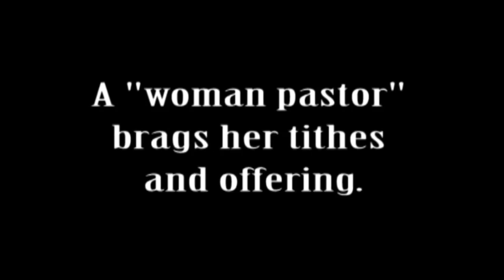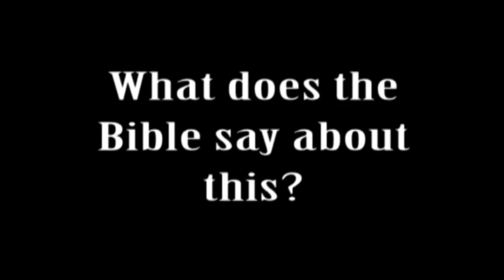Tithes and Offerings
Wrong understanding